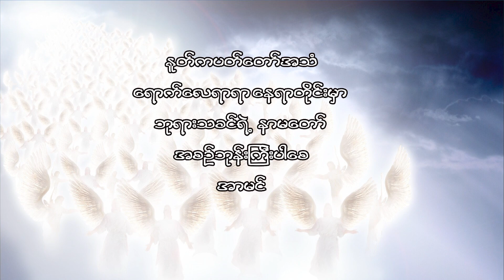September 18, 2022, မည်သည့်အတွက်ကြောင့်ပွဲကျင်းပသလဲ, ဝိညာဉ်အဟာရအစီအစဉ်